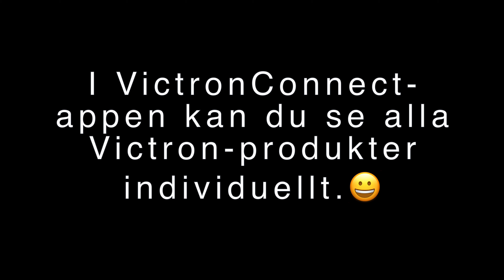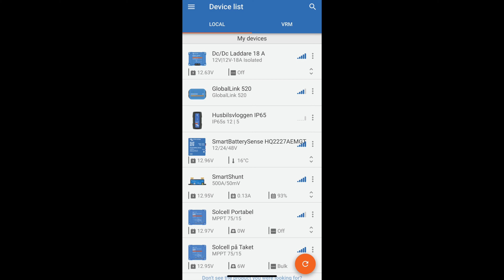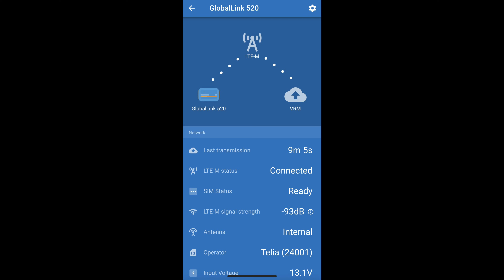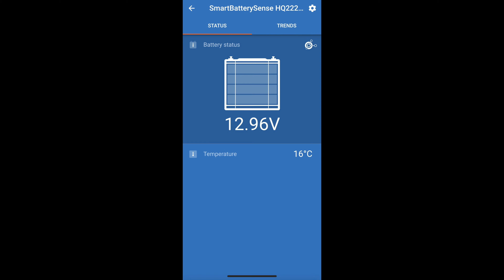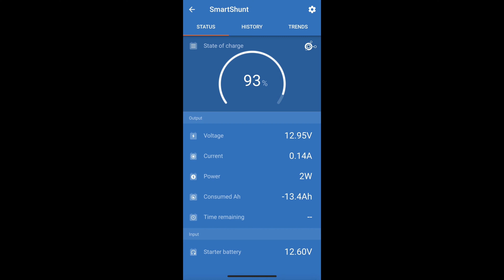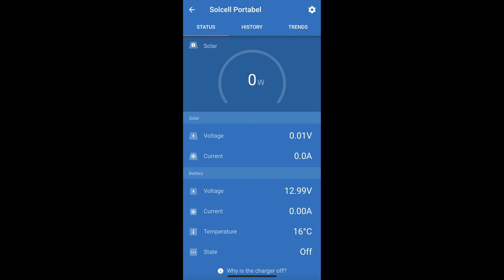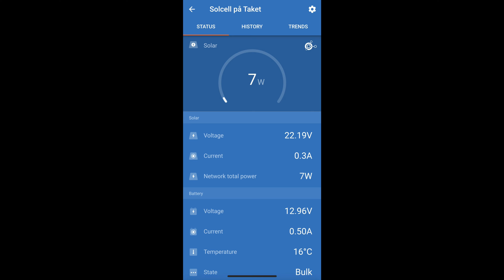Victron Energy Produkter i Husbilen - Installationsöversikt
Följ med på en spännande titt på vad vi har installerat i Kristina och Gerry's husbil för att optimera deras energihantering med Victron Energys produkter, inklusive SmartShunt, Orion-TR 12/12 30A, SmartSolar Mppt 75/15A,  Smart Battery Sense, GlobalLink 520 och en portabel solcellspanel. I denna video går vi mer specifikt igenom varje produkt med hjälp av VictronConnect-appen och ger dig en översikt över hur vi använder den för att få ut det mesta av vår energihantering. Missa inte denna Victronfest!

00:00 Introduktion
00:57 Installation & Produktöversikt
03:18 VictronConnect-appen
09:55 Outro med Fredrik 😀